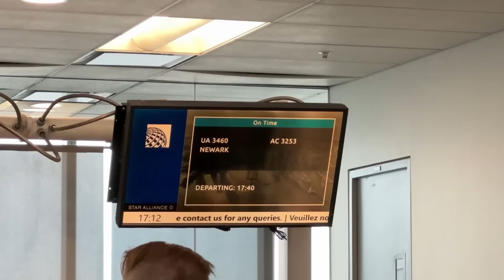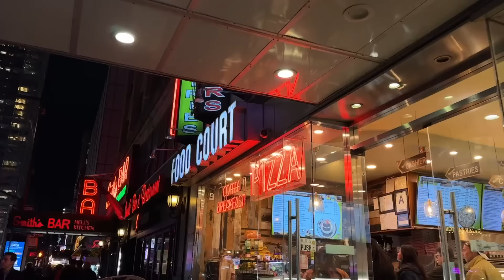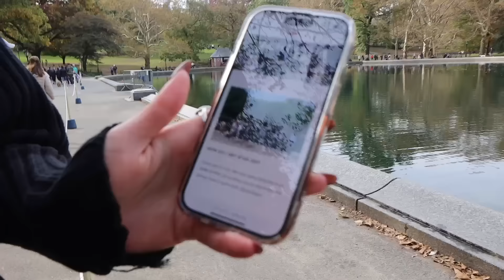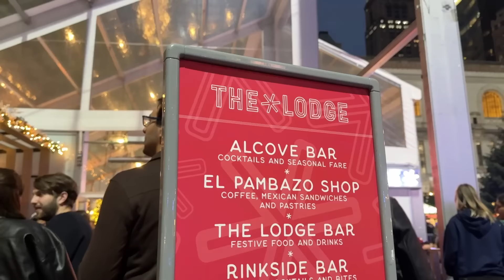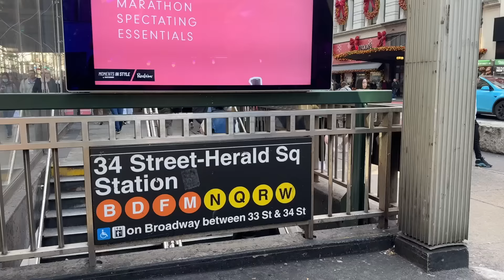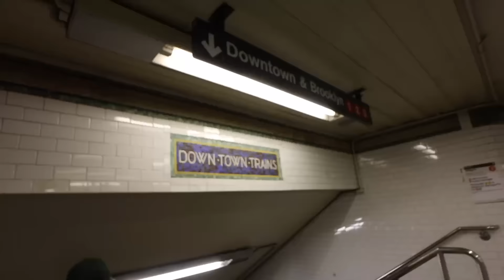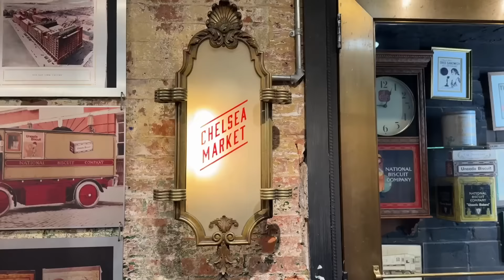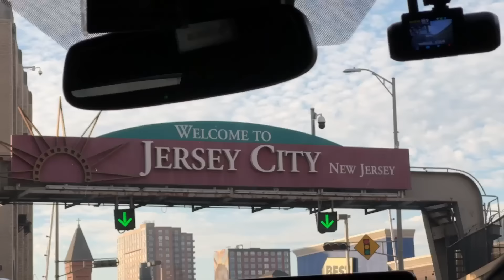a weekend in NEW YORK CITY 🥨🗽 girls trip to NYC!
weekend in my life: NYC edition! had the most amazing girls trip celebrating Hayley's bday in NEW YORK CITY! we even got to go to a christmas market which...you know how I feel about that lol!! I will be back asappppp, I love this city so much & hope you love the vlog!

SOCIALS:
『 SHOP 』
My Camera ▻